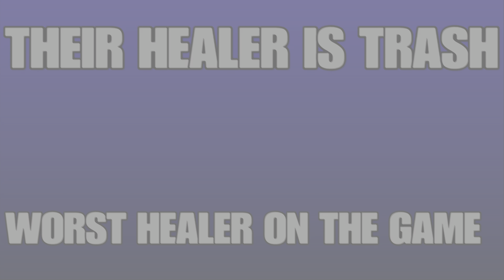IT-_KILO AND HIS TRASH HEALER | THE DIVISION 2